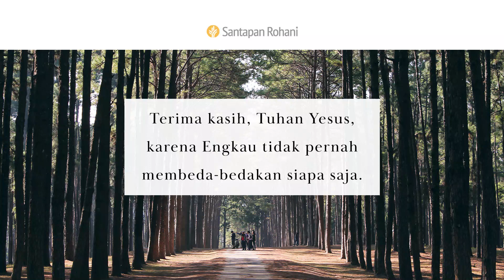Di Luar Perkemahan | Ibrani 13:11-16 | Video Renungan Santapan Rohani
Apa respons Anda saat pertama kali bertemu orang asing dan orang yang tidak diterima oleh umum? Bagi Anda, apa bentuk nyata dari tindakan “pergi kepada Yesus di luar perkemahan”?